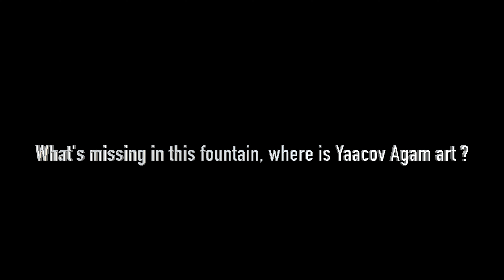Yaacov Agam fountain with no Art of Agam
Shame on you Mayor Huldaiof Tel Aviv, where is the art on the fountain ?